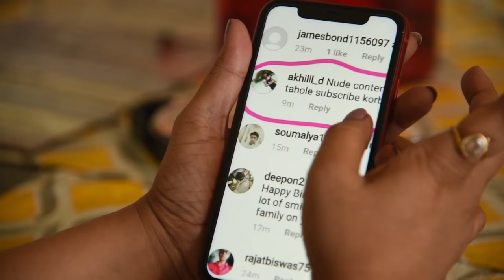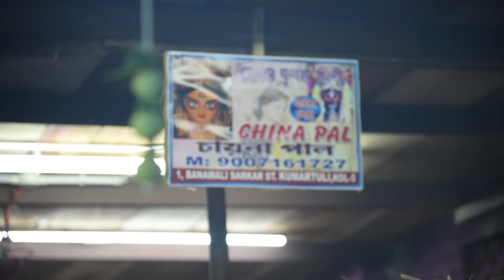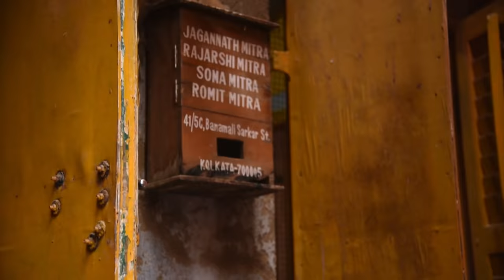Aami Sreelekha: Nude For The Dude | Psychiatrist Opinion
Aami Sreelekha, answering to one of my YouTube dude regarding nudity. So here is the nude content. Dreams comes true for the dude.

'Kumortuli' (also spelt Kumartuli, or the archaic spelling Coomartolly) (Bengali: কুমোরটুলি) is a traditional potters’ quarter in northern 'Kolkata' (previously known as Calcutta), the capital of the Indian state of West Bengal.

By virtue of their artistic productions, these potters have moved from obscurity to prominence. This Kolkata neighbourhood, not only supplies clay idols of Hindu gods and goddesses to Barowari Pujas in Kolkata and its neighborhoods, but a number of idols are exported. It is one of the seven wonders in City of Joy.

'China Pal' is one of the artistic people of 'Kumortuli'. She is the first lady who established her identity in our male-dominated society. We all love you.

"Aami Sreelekha: Nude For The Dude" video credits,

Direction: Soudhriti Bhabani
Cast: Sreelekha Mitra
Video: Goutam Bhattacharya
Editing: Sayantan Mukherjee
Make Up: Bonny Chakraborty

Special Thanks to Dr. Debashis Ray { MBBS, DPM (Central Institute of Psychiatry, Ranchi), FIPS, MS (Psychotherapy) }

Follow 'Sreelekha Mitra' on Social Media,